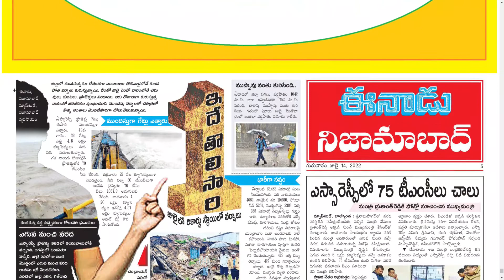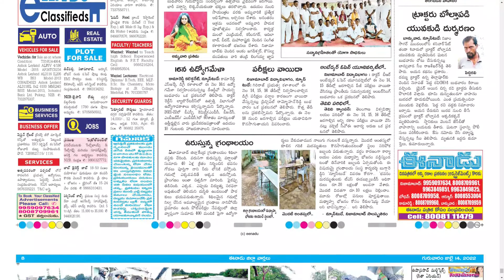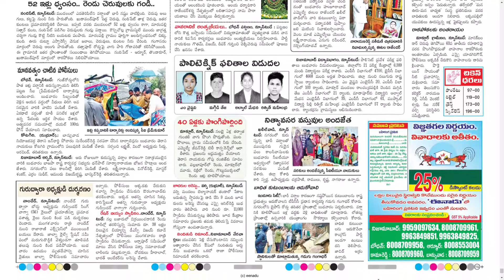EENADU NIZAMABAD 14 JULY 2022 THURSDAY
Telangana news
Ap news
Cricket news
Sports news
Cinema news
Bussines newspaper
Crime news
Chaduvu paper
Education newspaper
Eenadu antharyaami
Antharyami eenadu
Telugu antharyaami
Apprentice jobs
Vasundara paper
Eenadu vasundara
Eenadu karimnagar
Haaybujji paper
Prathiba
Eenadu pratibha newspaper
Prathiba paper
New intiatives by politicians
Telugu news
Gk questions